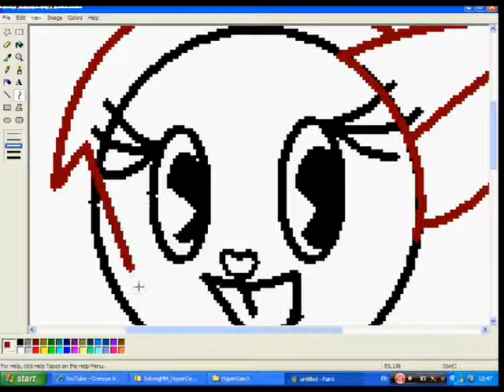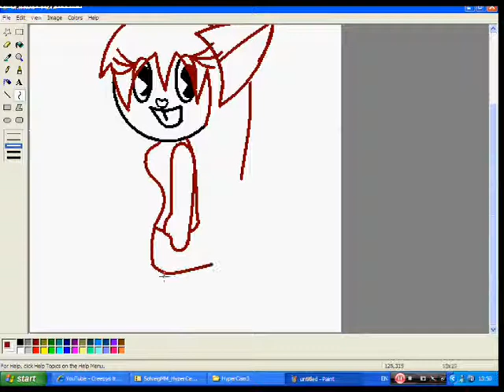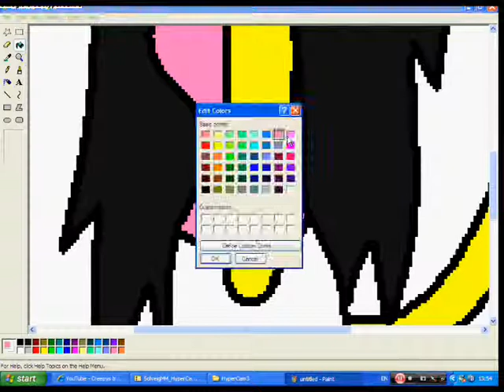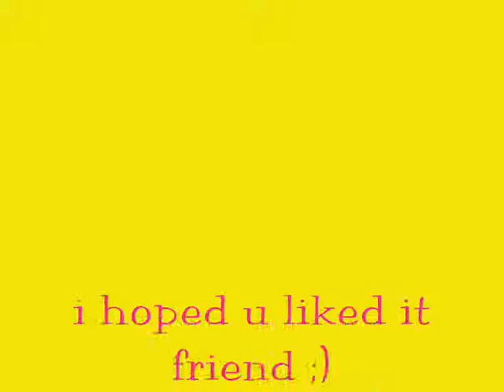xXCrazyCandyGirlXx *request*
This is 4 xXcrazyCandyGirlXx i hope u like it X3